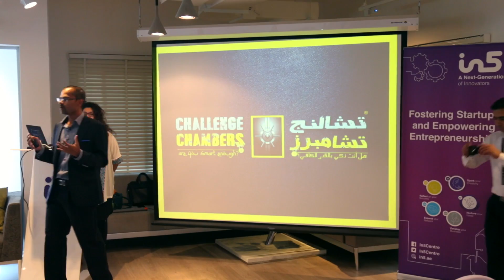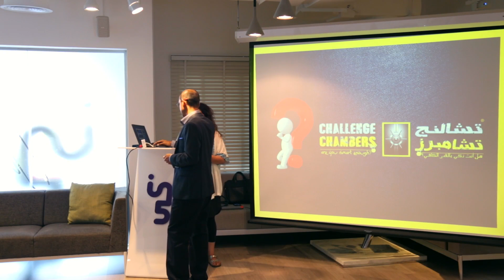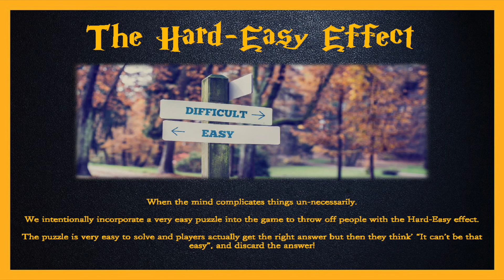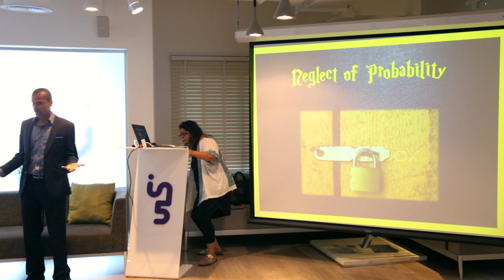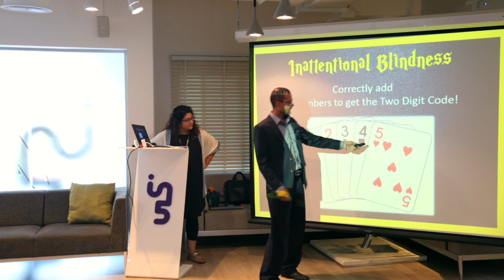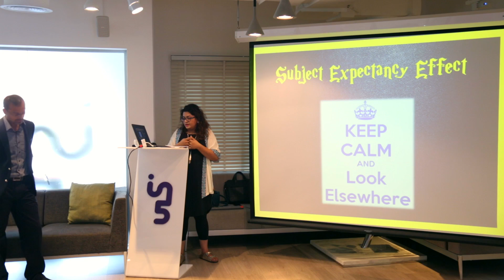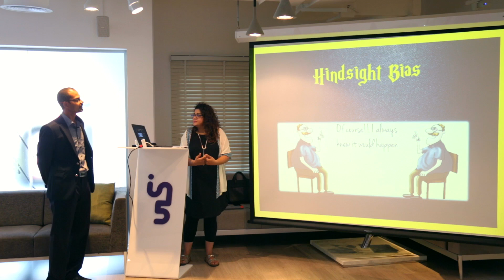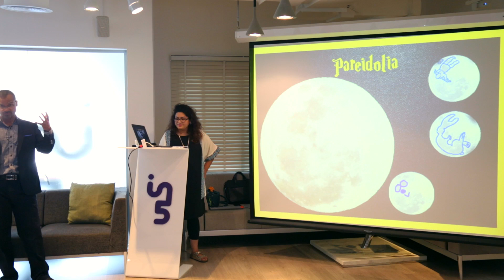Saira & Khurram: The mind is a magical tool.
All is not as it seems

Saira & Khurram at CreativeMornings Dubai, September 2016. Free events like this one are hosted every month in dozens of cities. Discover hundreds of talks from the world's creative community